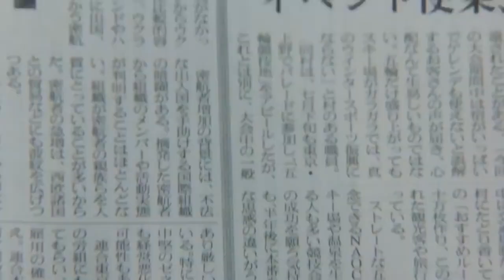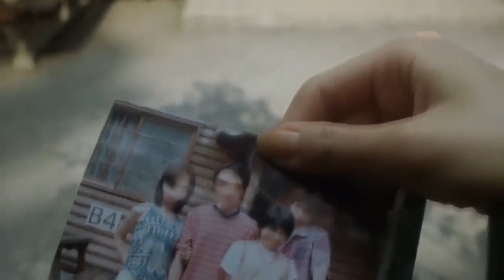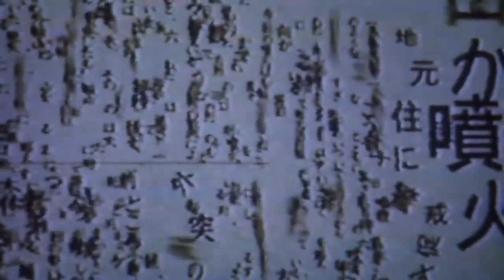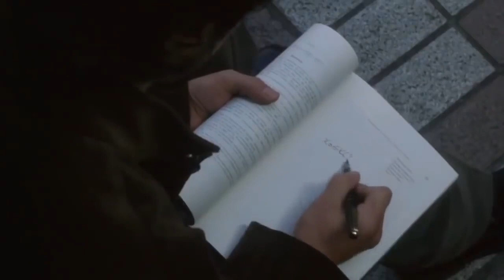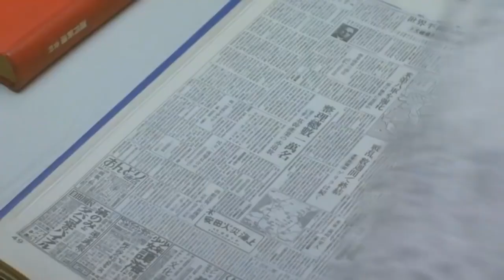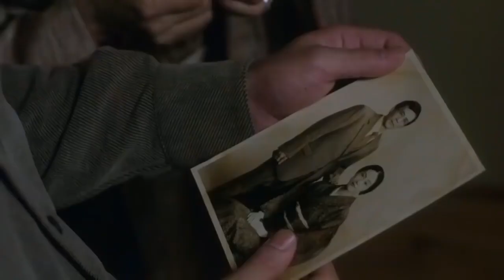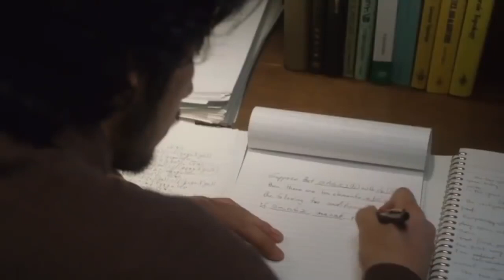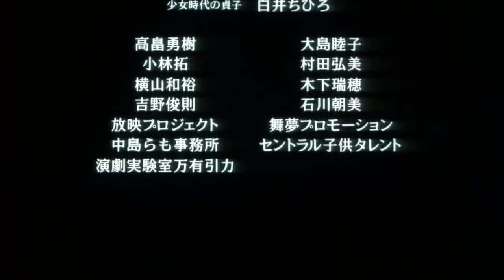Ring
12 de setembro de 2019 na Amazon Prime Video / 1h 38min / Terror
Direção: Hideo Nakata
Roteiro Hiroshi Takahashi
Elenco: Nanako Matsushima, Miki Nakatani, Hiroyuki Sanada
Título original Ringu

Após a morte de Tomoko Oishi (Yuko Takeuchi), um parente, uma repórter, Reiko Asakawa (Nanako Matsushima), ouve histórias de um vídeo que mata quem o vê uma semana exatamente após assisti-lo. No início não dá importância aos rumores, mas ao descobrir que um amigo de Tomoko, que assistiu o vídeo, morreu exatamente uma semana depois ela começa a investigar. Após ver a fita estranhas coisas começam a acontecer e, assim, pede ajuda ao seu ex-marido, Ryuji Takayama (Hiroyuki Sanada), para tentar deter o relógio da morte, que começou a fazer tique-taque uma vez mais. Além disto ela toma conhecimento da existência de Sadako (Rie Inou), filha de uma famosa para-psicóloga submetida décadas antes a vários experimentos. Quando Yoichi (Rikiya Otaka), seu pequeno filho, assiste ao conteúdo da fita isto a lança em uma corrida contra o tempo para encontrar um meio de combater a sinistra maldição, que se manifestará em sete dias.